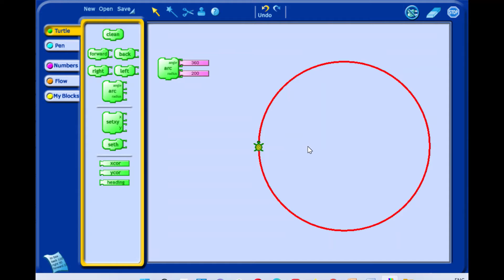Turtle Art Tutorial Drawing a Circle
Draw a circle using Turtle Art by running commands as instructed in the video